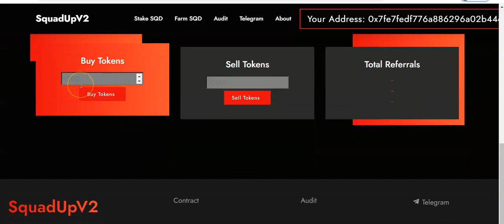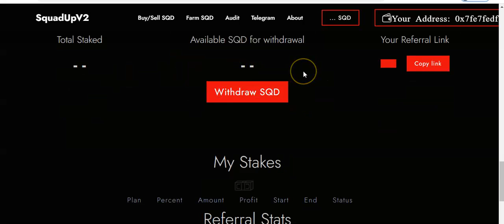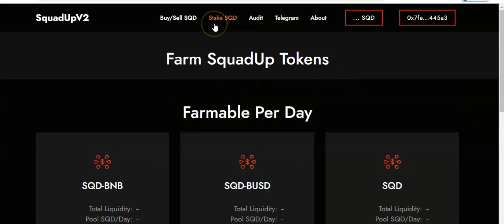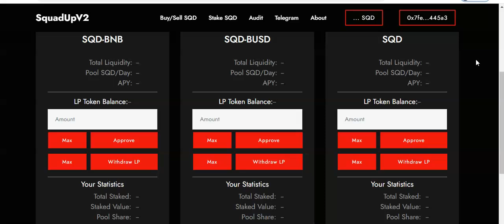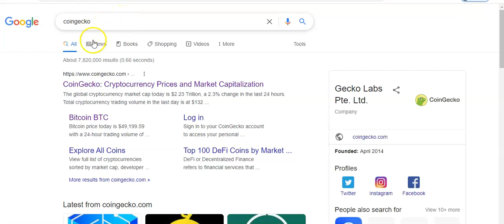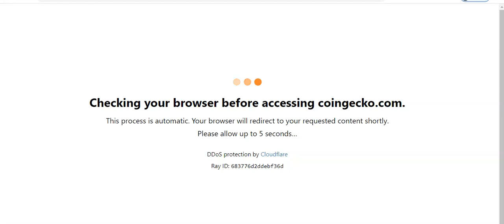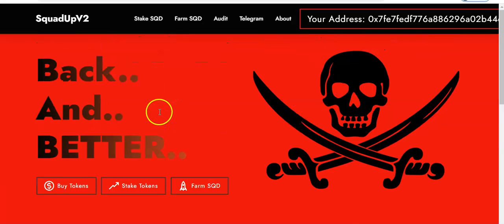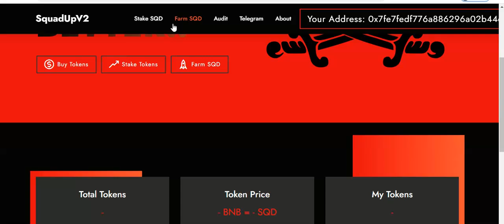🔴NEW PLATFORM ALERT 🔴